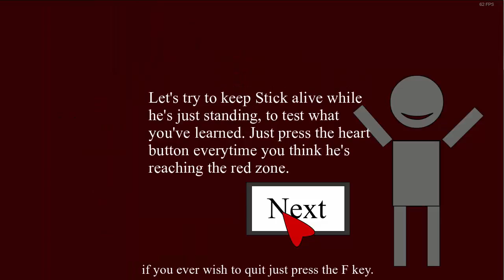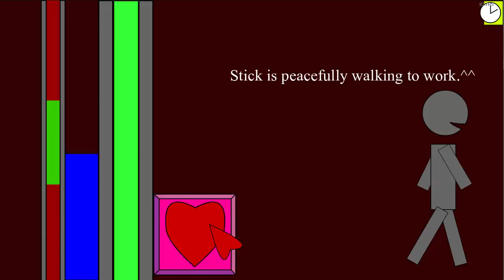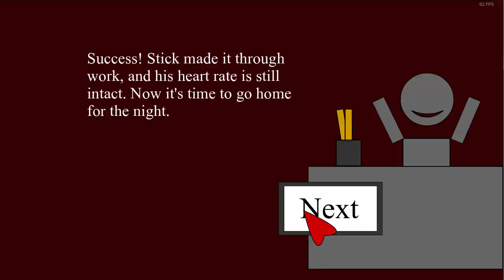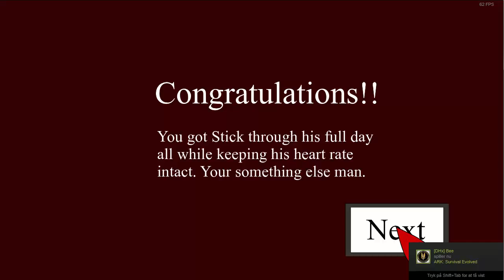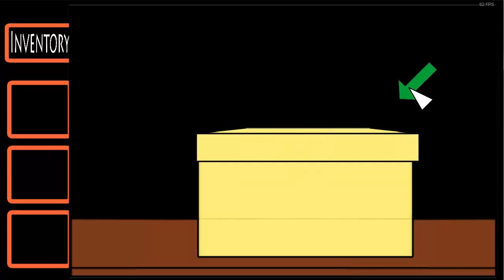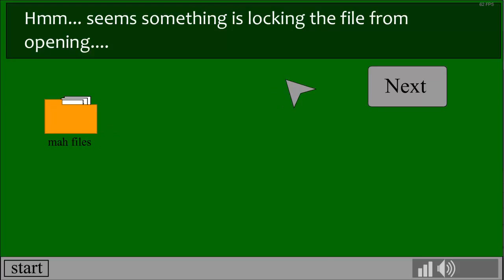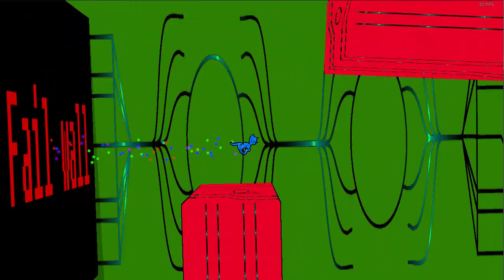Let's Play: Dev Guy! Full game.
I do not claim ownership of anything but the video itself.

I do not own any content in the game, or the game itself. i only have the right to play the game. (and i believe i have the right to share my experience with everyone)